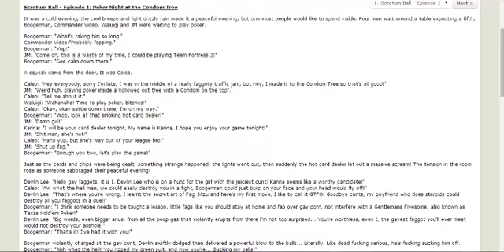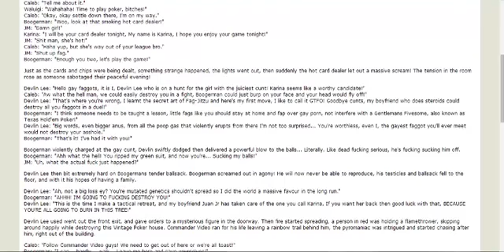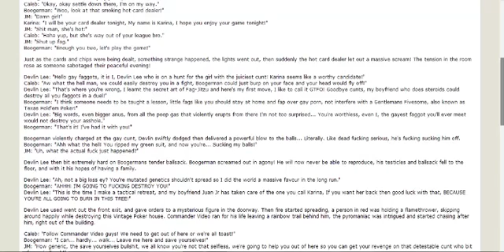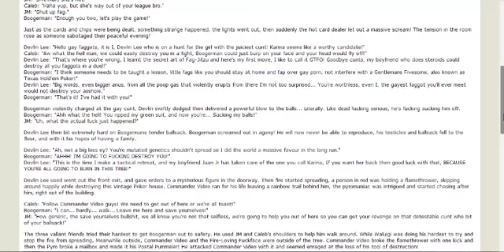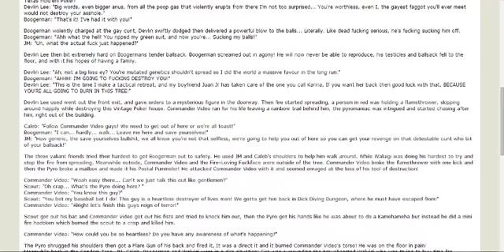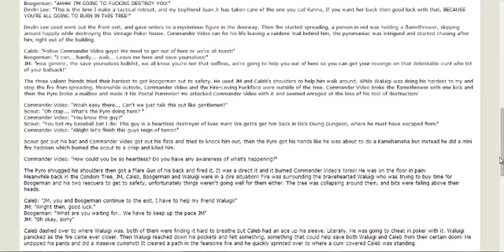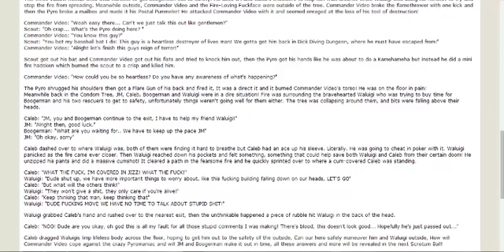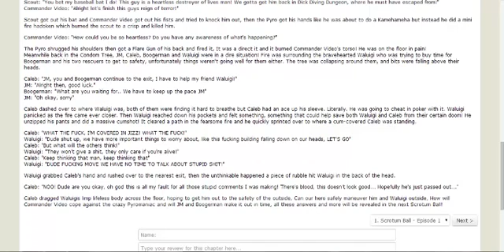Epic Reading of a Fan Fic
like and subscribble for more